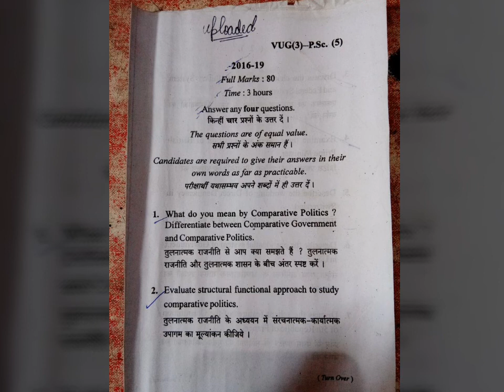semester3 vbu UG political science(honours)C5/paper5(Comparative Government and Politics)PYQ(2016-19